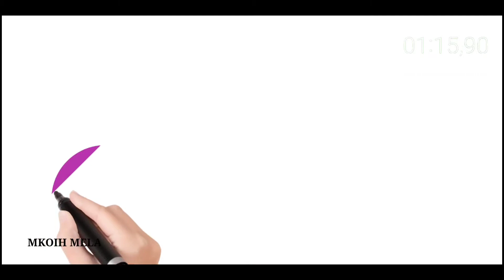DAING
Ang le phrung mi ya sauh ni slai krung rau choungkhouh pai mo no snung msei.